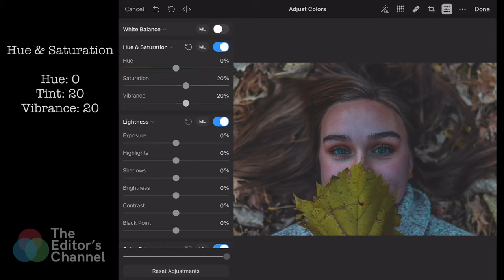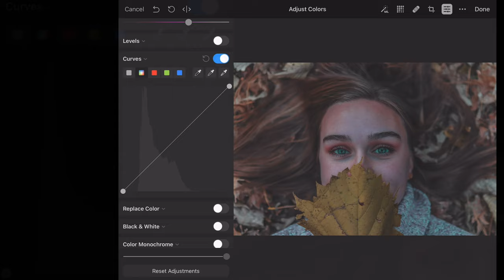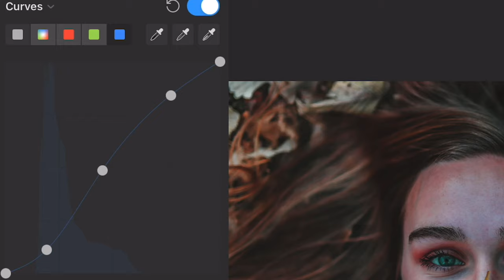Pixelmator Photo for iPad | Classic Film Preset Photo Editing | The Editor’s Channel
Turn simple images into classic film look using Pixelmator Photo.

Pixelmator Photo is one of the best photo editing apps for iPad due to its versatility, and this is definitely the best Lightroom alternative.